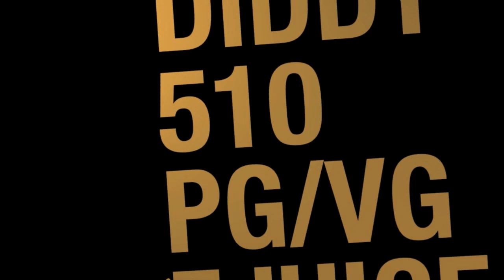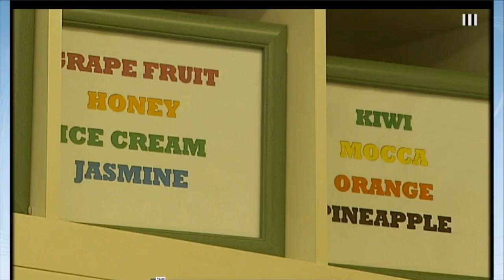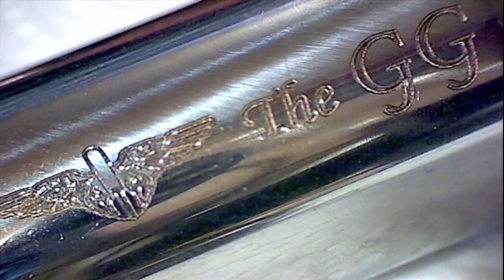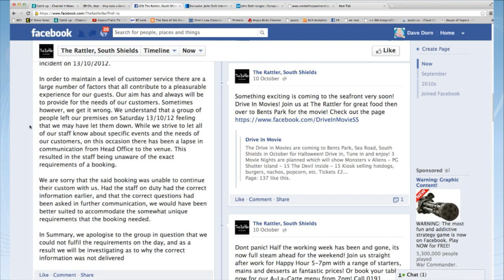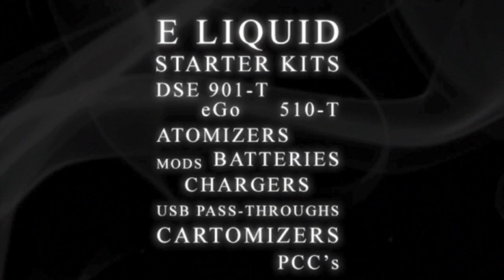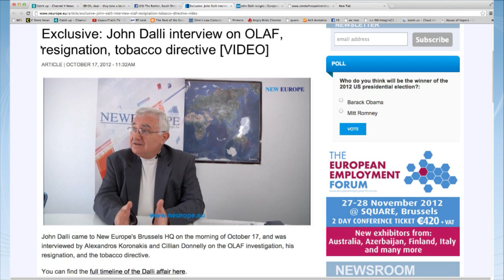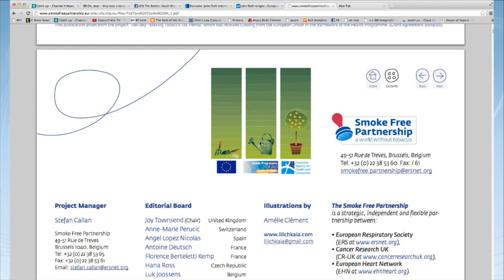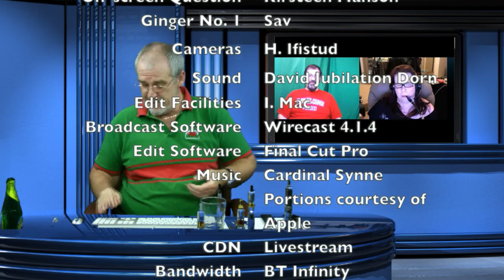VT Talk 17-10 - That's NICE but not NRT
Haze Hour 17-10 - That's NICE but not NRT from VTTV. Like this? Watch the latest episode of VTTV on Blip!

This episode of VT Talk looked at Channel 4 apos;s piece on NICE preparing guidance, Mr. Dalliapos;s resignation and the consequent stalling of the EUapos;s Tobacco Directive, and the aftermath of the Rattler Debacle...